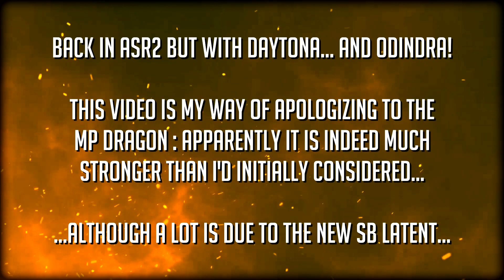Puzzle & Dragons - Daytona VS ASR2!! [ Alt. Ruler of Hell’s Halls ]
Daytona has seen Tiga and wants to copy him... 🤓

⭐ Puzzle & Dragons
Developer: GungHo Online Entertainment, Inc.

My equipment:

► Adobe Photoshop
► Sony Vegas